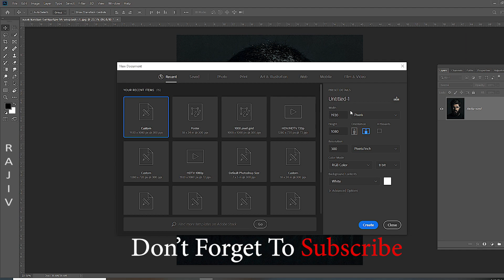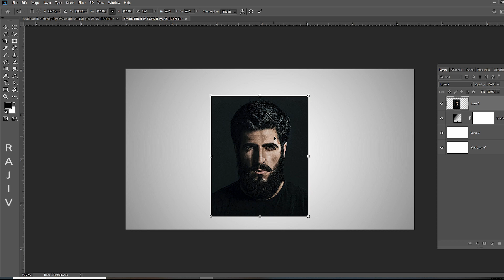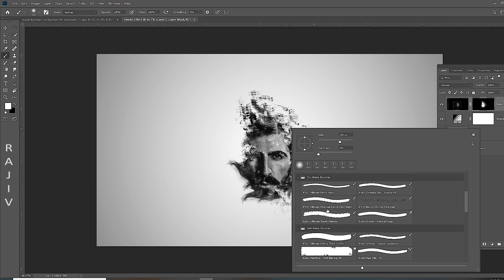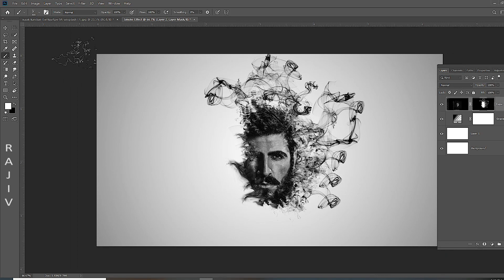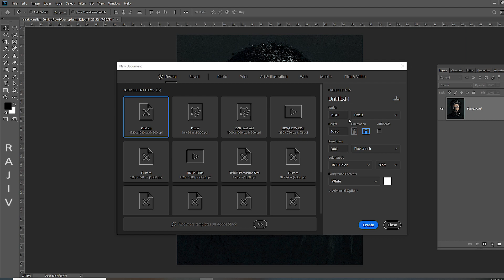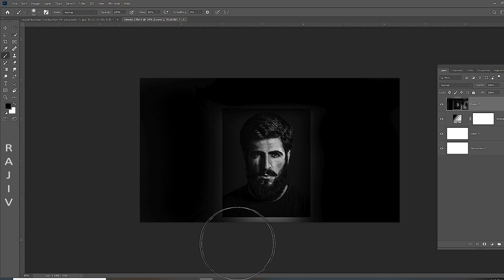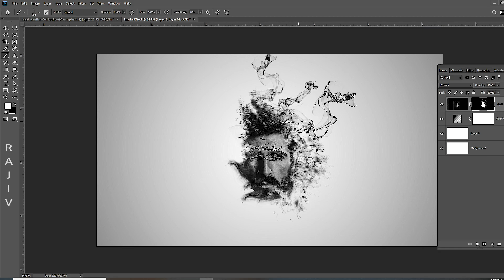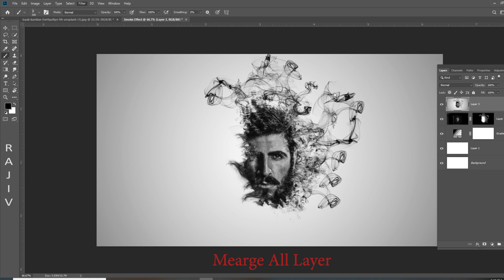Create Smoke Effect | Photoshop Smoke dispersion effect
Hi

today we will use smoke effect brush and you can easily download it .